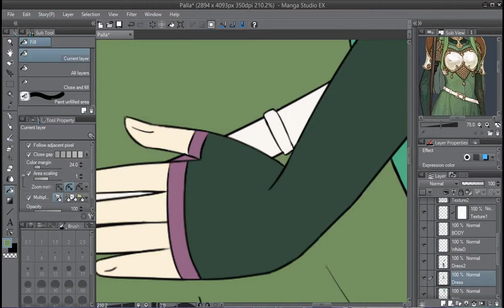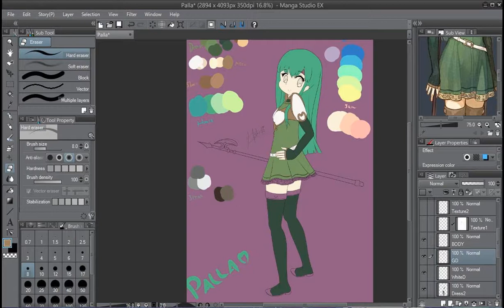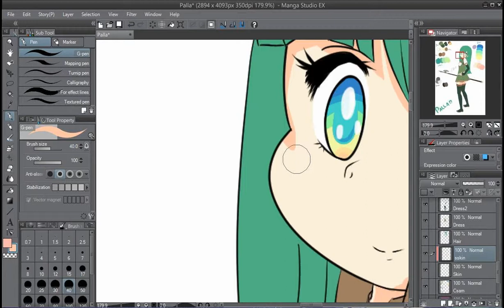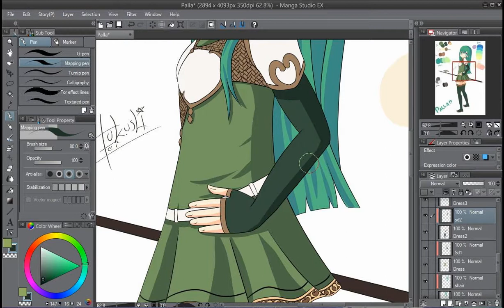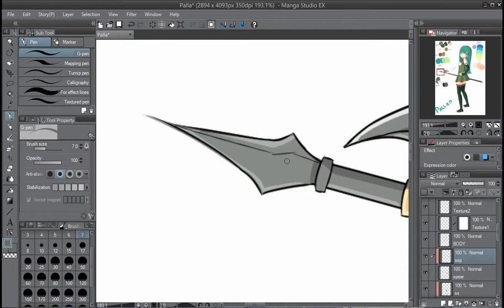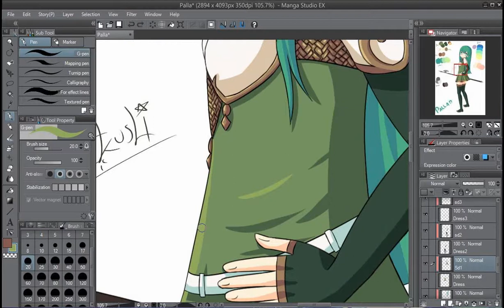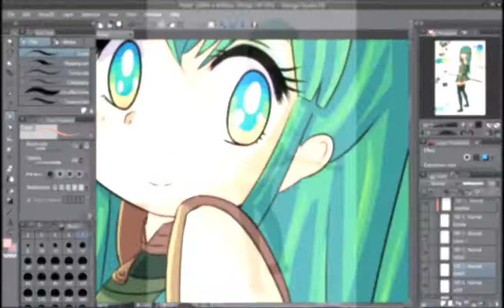★ Coloreando a Palla de Fire Emblem ★ Speedpaint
¿Te gustaría ver a tus personajes favoritos de vdeojuegos estilo Anime? Visita
 Te responderé completamente en español.

- Y recuerda, "Tanto en la Vida como en el Dibujo el trazo adecuado ya llegará"

- Hokushi Tei